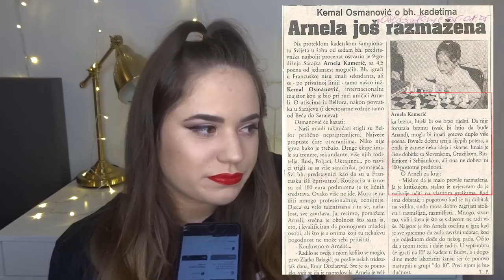ASMR - PRETPOSTAVKE O MENI